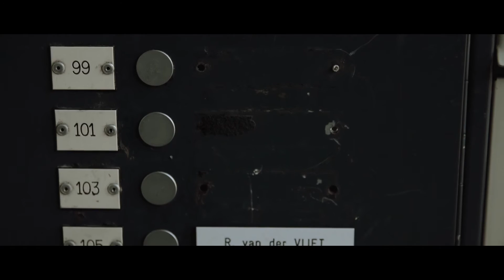Kaj Hendriks op weg naar Rio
De weg naar Rio kent geen compromis: Kaj Hendriks levert álles in voor die gouden medaille. Check zijn verhaal!